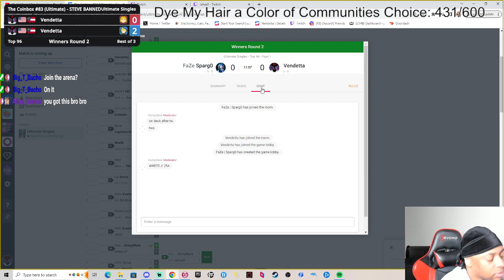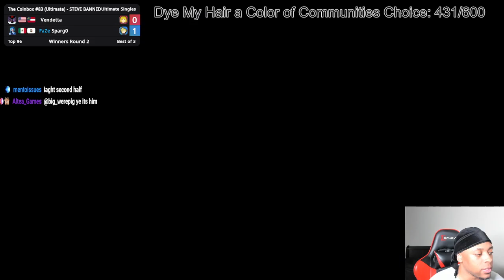Sparg0 (Cloud) vs Vendetta (Ken) - Coinbox 83 | 09 Nov '23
Please follow Vendetta on his socials 🙏